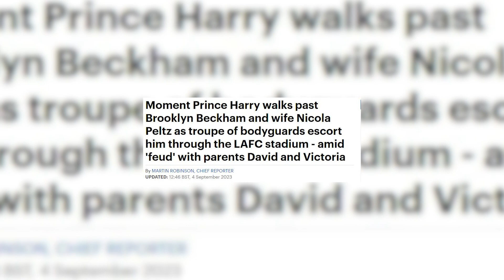Beckhams JayZ following Beyonce and Taylor Swift SNUBBED Harry and Meghan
Hi all, welcome to Megzilla Youtube channel!